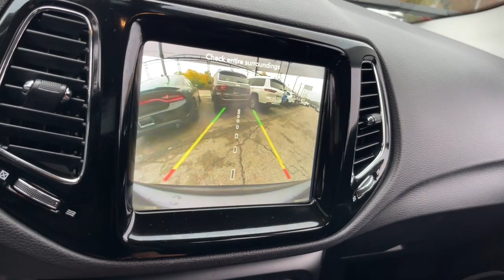2020 Jeep Compass Matteson, Lansing, Oak Lawn, Northwest Indiana, Chicago, IL P21495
Granite Crystal Metallic Clearcoat Used 2020 Jeep Compass Limited available in Matteson, Illinois at South Chicago Dodge. Servicing the Lansing, Oak Lawn, Northwest Indiana, Chicago, IL area.

CARFAX One-Owner. Clean CARFAX. 4WD. 22/30 City/Highway MPG Granite Crystal Metallic Clearcoat 2020 Jeep Compass Limited 4WD 9-Speed 948TE Automatic 2.4L I4brbr$$$ Priced To Sell Fast!! $$$ Many Cars under $10k and under $5K!! HUGE INVENTORY REDUCTION SALE GOING ON NOW!! NO CREDIT LOW CREDIT NO PROBLEM . WE HAVE THE TEAM TO HELP YOU GET INTO A GREAT DEPENDABLE RIDE. With some options like Quick Order Package 2GG 4WD 2nd Row USB Type A 3.73 Axle Ratio 4-Wheel Disc Brakes 6 Speakers 8.4 Touch Screen Display ABS brakes Air Conditioning Air Vents Center Console/Rear Seats Alloy wheels AM/FM radio: SiriusXM Anti-whiplash front head restraints Apple CarPlay Apple CarPlay/Android Auto Auto-dimming Rear-View mirror Automatic temperature control Autostick Automatic Transmission Bluetooth Streaming Audio Brake assist Bumpers: body-color Compass Delay-off headlights Driver door bin Driver vanity mirror Dual front impact airbags Dual front side impact airbags Electronic Stability Control Four wheel independent suspension Front anti-roll bar Front Bucket Seats Front Center Armrest w/Storage Front dual zone A/C Front fog lights Front License Plate Bracket Front reading lights Fully automatic headlights Google Android Auto GPS Antenna Input Heated door mirrors Heated front seats Heated steering wheel Illuminated entry Knee airbag Leather Shift Knob Leather Trimmed Bucket Seats Leather Wrapped Shift Knob Low tire pressure warning Manufacturers Statement of Origin (DISC) Media Hub (USB AUX) Occupant sensing airbag Outside temperature display Overhead airbag Overhead console Panic alarm ParkView Rear Back-Up Camera Passenger door bin Passenger vanity mirror Power door mirrors Power driver seat Power steering Power windows Radio: Uconnect 4 w/8.4 Display Rear anti-roll bar Rear seat center armrest Rear window defroster Rear window wiper Remote keyless entry Roof rack: rails only Security system Speed control Split folding rear seat Spoiler Steering wheel mounted audio controls Tachometer Telescoping steering wheel Tilt steering wheel Traction control Trip computer Turn signal indicator mirrors USB Host Flip Variably intermittent wipers and Wheels: 18 x 7.0 Polished/Gray Pockets Aluminum.brbrbrWelcome to the South Chicago CDJR Whether you are looking for a new or used Chrysler Dodge Jeep or Ram car truck or SUV you will find it here. We have helped many customers in or near Blue Island Burbank Calumet City Chicago Cicero Evergreen Park Harvey La Grange Maple Park Matteson Oak Lawn Oak Park Orland Park Palos Heights Palos Hills and Tinley Park find the Chrysler Dodge Jeep or Ram of their dreams! We know that prospective customers are extremely well educated when researching their next vehicle. South Chicago CDJR has made it easy to get all the available vehicle information so you can spend less time researching and more time enjoying your purchase.